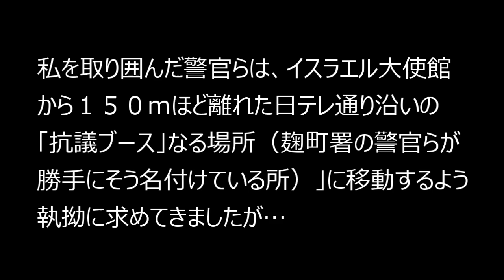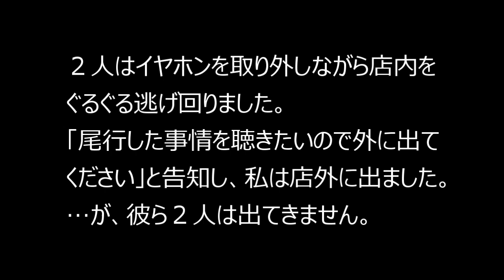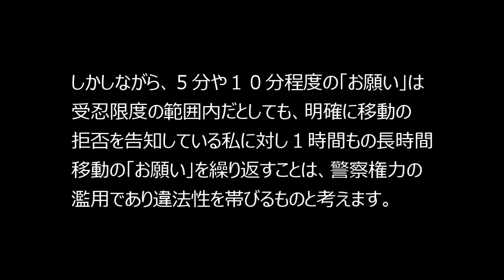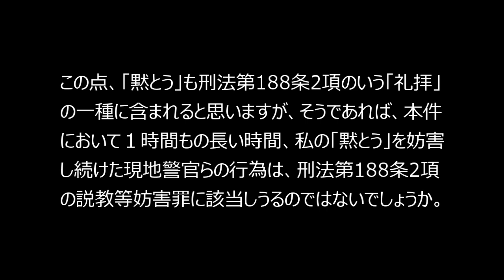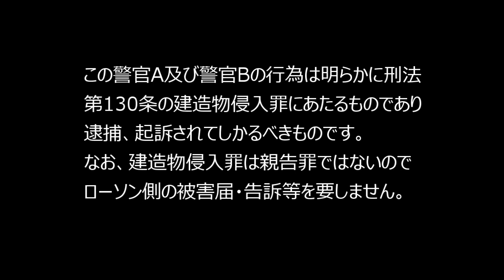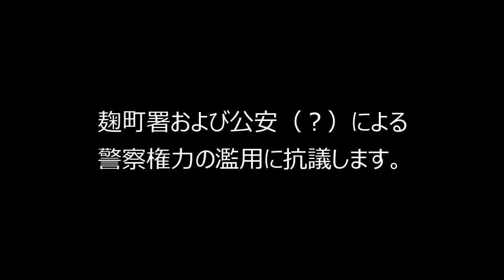イスラエル大使館前で１時間パレスチナの旗を掲げたら警官２人に尾行された件（イスラエル大使館前を警備する警察の違法性について）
６月某日、イスラエル大使館前で約１時間パレスチナ国旗を掲げたら、警察官２人に尾行されました。警察権力を濫用する麴町警察署と公安（？）に抗議します。